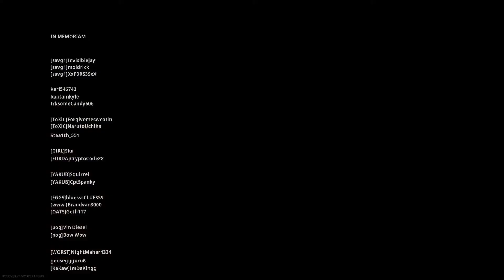COD New game, same Tomfoolery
COD humor